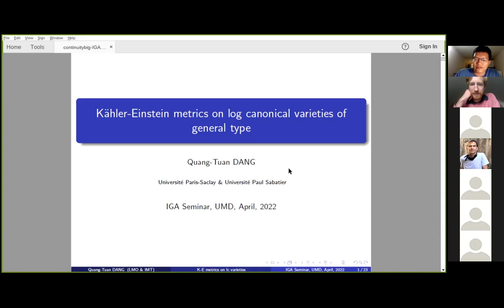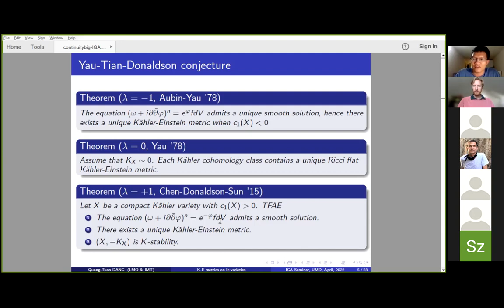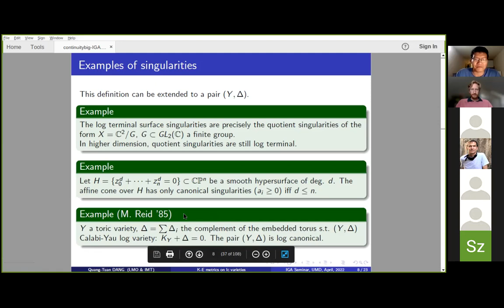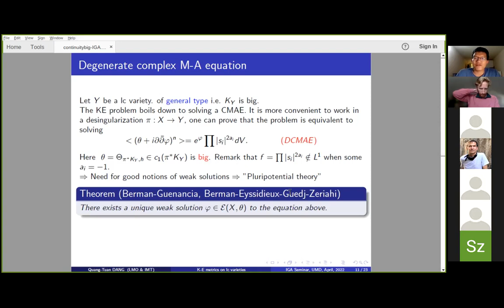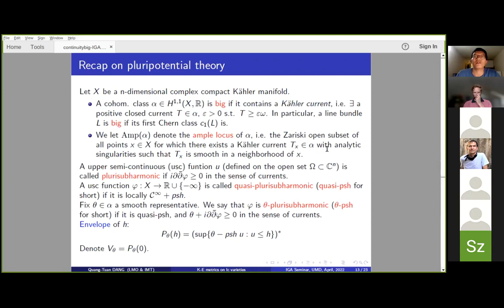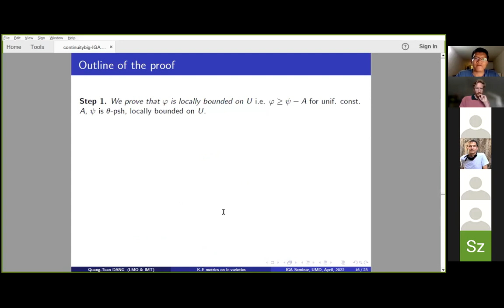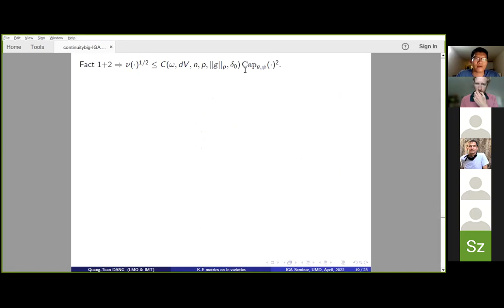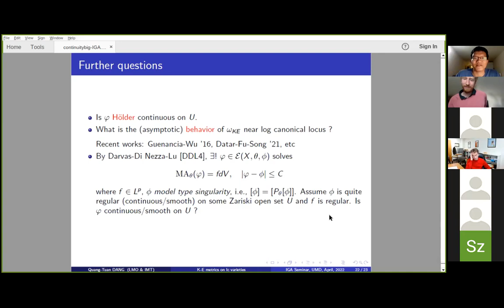IGA: Quang Tuan Dang - Kähler Einstein metrics on log canonical varieties of general type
Abstract: In this talk, we introduce the notion of (singular) K ähler-Einstein metrics on mildly singular varieties. Extending Di Nezza-Lu’s approach to the setting of big cohomology classes, we show that singlar Kähler-Einstein metrics on log canonical varieties of general type have continuous potentials on a Zariski open set.